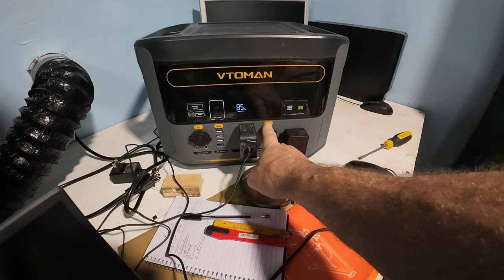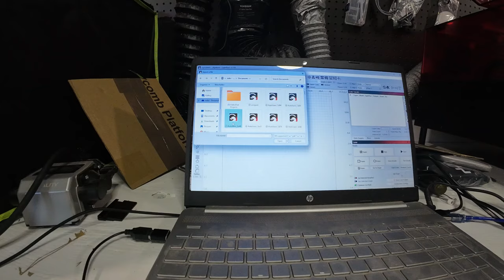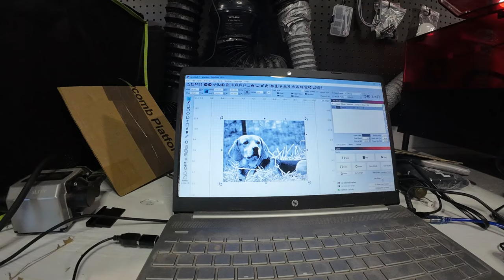The Duplex Is Done! I Have Some Happy Chickens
Exciting update: The duplex chicken coop is finally finished! My happy chickens now have 4 times the room to roam and play in their new 16x10 enclosed area.
VIDEO EVERYDAY during Dogtober! All Of my ad revenue will go to the rescue.

I am a man living alone in the Ouachita Mountains with my 5 dogs and chickens. I do renovations to my property,projects for my dogs and am involved in helping dog rescue.